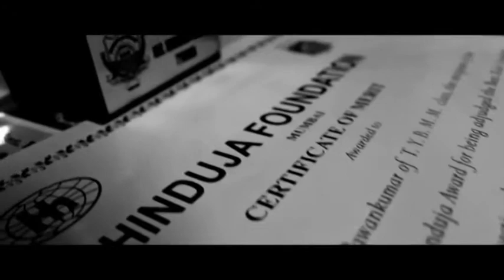Aman Sharma MC